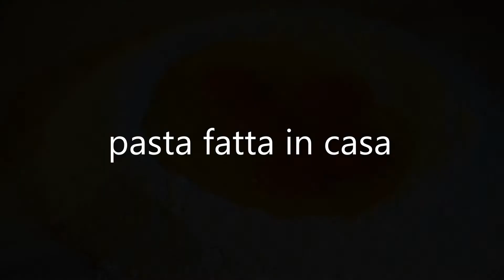PASTA FATTA A MANO